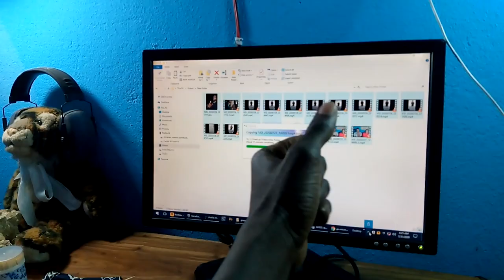MATEI MEU PÉ DE LICHIA (Como Fiz Isso)